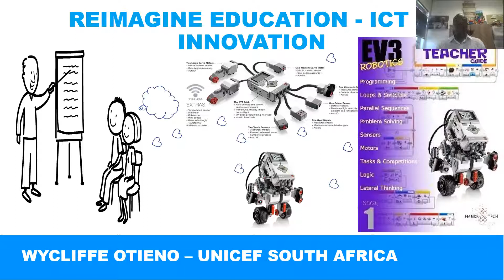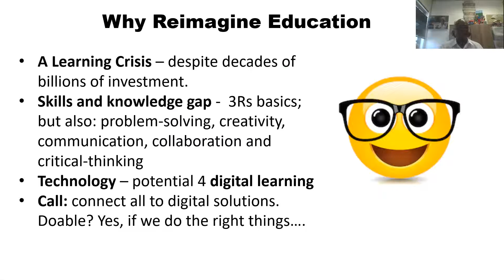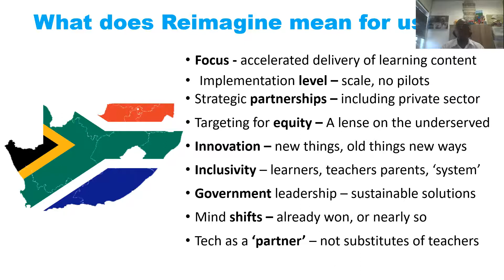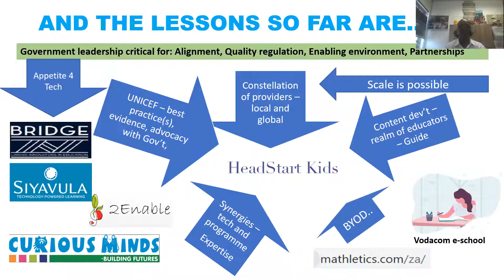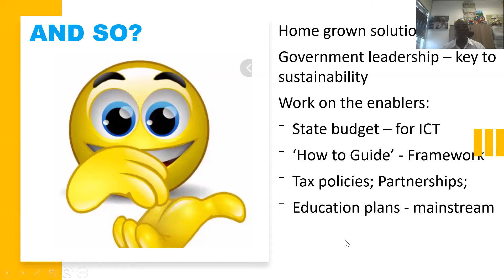Wycliffe Otieno, UNICEF South Africa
Reimagine Education – ICT Innovation in South Africa
Reimagine Education: ICT and Innovation in Education in Timor-Leste
UNICEF Timor-Leste
Ministry of Education, Youth and Sport